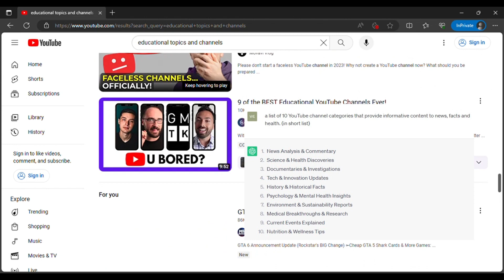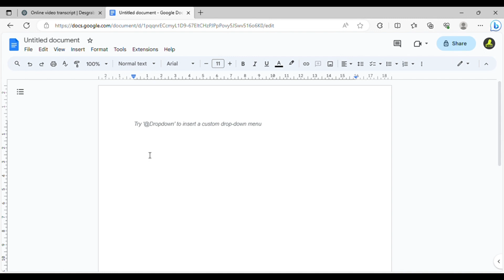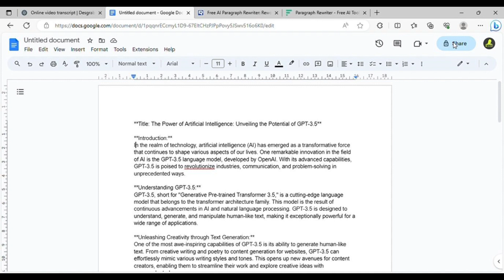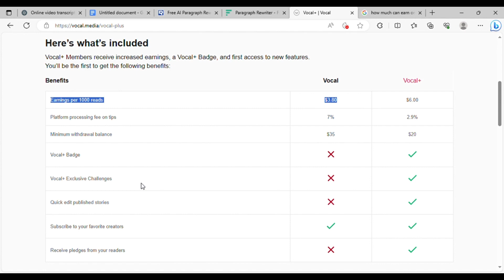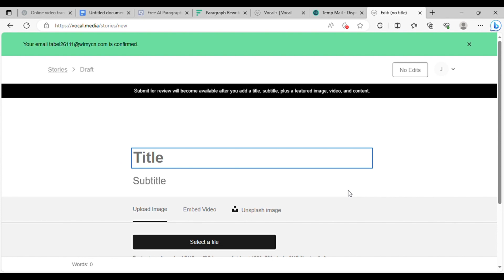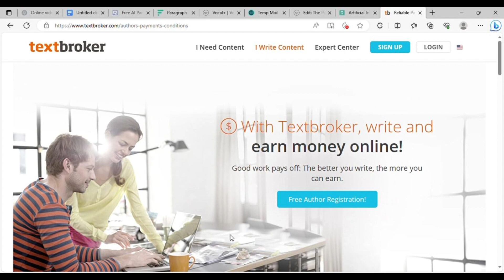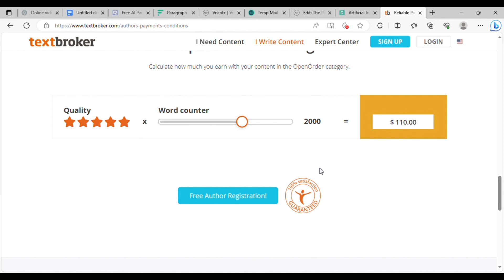Make Money Watching YouTube Videos $5400/Month Make Money Online 2023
Hey everyone! Want to make money online in 2023? In this video, I'll be unveiling a unique approach to passive income by watching YouTube videos. But here's the twist: we're diving into how you can turn these videos into articles for profit. Learn how to effortlessly transform video transcripts into valuable articles using smart tools and tactics. Get ready to explore a whole new dimension of making money online through YouTube content. If you're intrigued by innovative side hustles and eager to master smart money tactics, this video is your gateway. Let's dive in and discover the art of turning YouTube content into your own source of passive income!

🔥 In this tutorial, you'll learn:

1. How to select the right type of videos to watch for maximum earnings.
2. How to transform video transcripts into engaging articles effortlessly.
3. How to use online tools to rewrite and enhance your articles effectively.
4. How to earn passive income by posting your articles on a popular platform.
5. Insider tips on boosting your earnings and achieving impressive results.

Whether you're looking to earn a side income or even turn this into a full-time venture, these methods are simple, accessible, and potentially lucrative. Join me on this journey to discover how you can monetize your YouTube watching time and create a consistent income stream.

🔥 Timestamps:

- Introduction
- Method 1: Selecting the Right Videos
- Method 2: Transforming Transcripts into Articles
- Enhancing Articles with Online Tools
- Monetizing Your Articles on a Popular Platform
- Tips for Maximizing Earnings

Let's make the most of our time online and turn it into a rewarding opportunity!